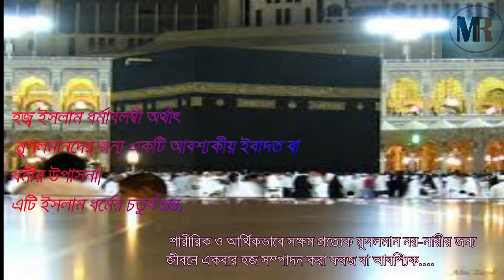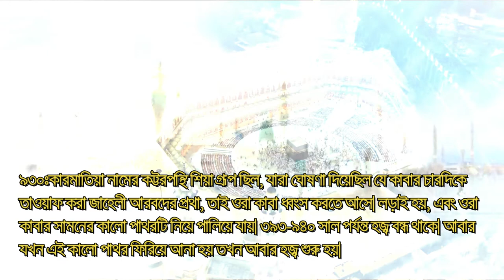ক্বাবা শরিফ বন্ধের ইতিহাস /History of the closure of Qaba Sharif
হজ্বঃ
হজ্ব বা হজ্জ বা হজ (আরবি: حج‎‎) ইসলাম ধর্মাবলম্বী অর্থাৎ মুসলমানদের জন্য একটি আবশ্যকীয় ইবাদত বা ধর্মীয় উপাসনা। এটি ইসলাম ধর্মের চতুর্থ স্তম্ভ। শারীরিক ও আর্থিকভাবে সক্ষম প্রত্যেক মুসলমান নর-নারীর জন্য জীবনে একবার হজ সম্পাদন করা ফরজ বা আবশ্যিক।[১] আরবি জিলহজ মাসের ৮ থেকে ১২ তারিখ হজের জন্য নির্ধরিত সময়। হজ পালনের জন্য বর্তমান সৌদি আরবের মক্কা নগরী এবং সন্নিহিত মিনা, আরাফাত, মুযদালিফা প্রভৃতি স্থানে গমন এবং অবস্থান আবশ্যক।
এ যাবৎ মোট ৪ বার হজ্ব হয়নি।
৮৬৫ ৮৬৫ সালে কাবা শরীফ বন্ধ করা হয়। ইসমাইল ইবনে ইউসুফ নামের এক উন্মাদ হজ্জ্বে এসে হাজারের উপর মানুষকে হত্যা করেছিল। সেই সময়ে কাবা অস্থায়ীভাবে বন্ধ হয়।

৯৩০কারমাতিয়া নামের কট্টরপন্থি শিয়া গ্রূপ ছিল, যারা ঘোষণা দিয়েছিল যে কাবার চারদিকে তাওয়াফ করা জাহেলী আরবদের প্রথা, তাই ওরা কাবা ধ্বংস করতে আসে। লড়াই হয়, এবং ওরা কাবার সামনের কালো পাথরটি নিয়ে পালিয়ে যায়। ৩৯৩-৯৪০ সাল পর্যন্ত হজ্ব বন্ধ থাকে। আবার যখন এই কালো পাথর ফিরিয়ে আনা হয় তখন আবার হজ্ব শুরু হয়।
৯৮৩আব্বাসি খলিফা ও মিসরের উবাইদি শাসনের মধ্যে সংঘাত তৈরি হয়। ৮ বছর কেউ হজ করতে পারেনি।
১৮৩১ ইন্ডিয়া থেকে কিছু হাজি, ওমরাহকারী এক ছোঁয়াচে রোগ নিয়ে আসেন, যার ফলে কাবায় উপস্থিত এক তৃতীয়াংশ মানুষ সেই রোগাক্রান্ত হয়ে মারা যান। আবারও কাবা বন্ধ করতে হয়।১৮৪৬ সালের কলেরাতে ১৫,০০০ মানুষ মারা এবং ১৮৫৮,১৮৬৫,১৮৮৩ সালে এই রোগের প্রার্দুভাব দেখা দিলে হজ্ব বন্ধ থাকে।